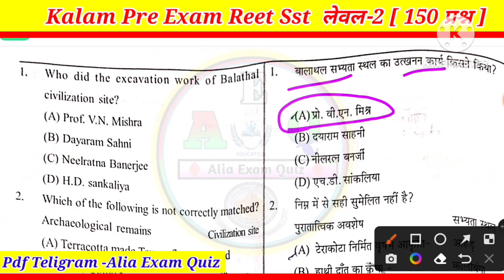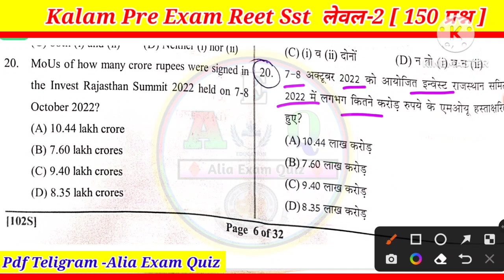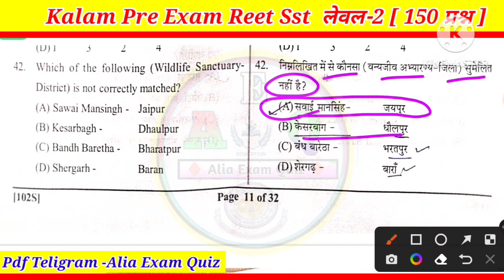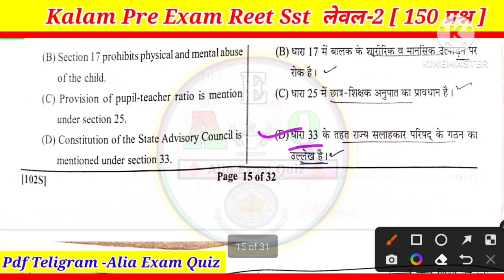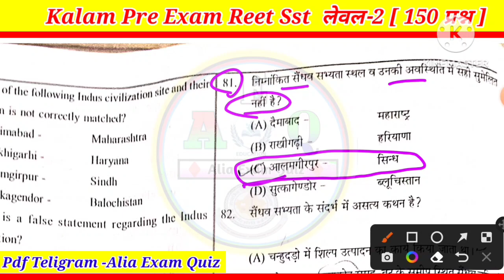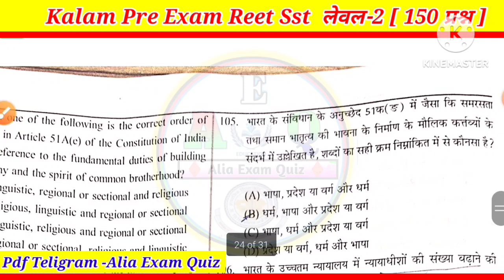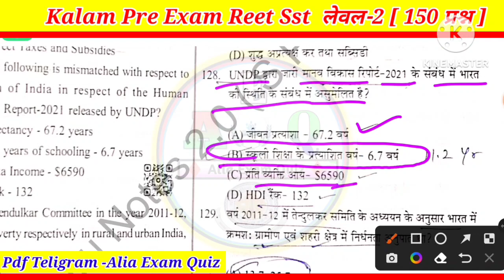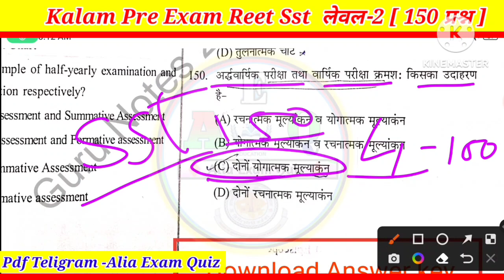Kalam Pre 3rd Grade | Kalam Pre Sst Paper Solution | Kalam paper answer key | reet Mains Leval-2 Sst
Kalam Pre 3rd Grade | Kalam Pre Sst Paper Solution | Kalam paper answer key | reet Mains Leval-2 Sst  @AliaExamQuiz

Kalam Pre 3rd Grade | Reet Laval-1 Paper Solution | Kalam Pre answer key  | Kalam Academy Siker @AliaExamQuiz

Kalam Academy GK Paper Solution, Gk Paper Answer key Kalam, Kalam academy Minor Test paper, Kalam academy 27 November paper, Kalam academy modal paper,
kalam academy, kalam academy jaipur, kalam academy paper level 2 english language 2 answer key complete, kalam academy sikar, kalam academy sikar reet classes, kalam coaching sikar, kalam coaching sikar geography, kalam coaching sikar reet level 1, kalam minor test ans key,
2nd_grade_Psychology_Paper, Pre_gk_Paper 2ndgrade,Kalam Academy, Kalam academy sikar, Kalam academy Pre Exam,2nd grade Kalam academy paper,
Rpsc 2nd grade Psychology paper, Utkarsh pre Exam 2nd grade 2022, 2nd grade gk paper solution, RPSC 2nd grade gk paper Utkarsh Classes, Utkarsh Classes Gk Paper Solutions,

Utkarsh classes jhodpur, utkarsh classes,
kalam,
reet final answer key 2022,
1st grade science 1st paper,
2nd grade gk utkarsh classes,
dheer singh dhabhai,
dheer singh dhabhai psychology Reet,
first grade,

Search audience:-
psychology reet,
2nd grade 1st paper,
2nd grade model paper,
2nd grade sst model paper 2022,